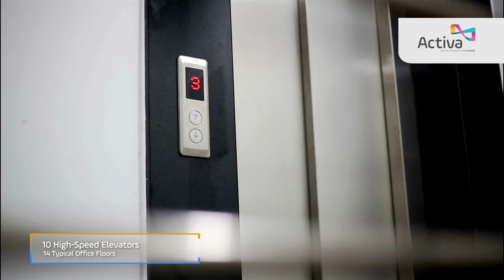ACTIVA by Filinvest | Cubao, EDSA Quezon City | Mixed use Project | The Brokermommy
𝐏𝐫𝐞-𝐬𝐞𝐥𝐥𝐢𝐧𝐠 𝐑𝐞𝐬𝐢𝐝𝐞𝐧𝐭𝐢𝐚𝐥 𝐔𝐧𝐢𝐭𝐬 𝐚𝐧𝐝 𝐎𝐟𝐟𝐢𝐜𝐞 𝐒𝐩𝐚𝐜𝐞𝐬 𝐢𝐧 𝐀𝐂𝐓𝐈𝐕𝐀 𝐅𝐋𝐄𝐗 𝐂𝐔𝐁𝐀𝐎 🟪
✔️Reserve your unit now for only Php 20,000 | Monthly starts at Php 12,000
Mixed-Use Development of Filinvest Land Inc.
Along Edsa,Aurora Cubao Quezon City
✔️MIX DEVELOPMENT
-Activa Mall
-Activa Office Tower
-Activa Residential Flat
-Activa Flex (OFFICE & SOHO-Small Office / Home office
✔️ACTIVA FLEX TOWER
UNIT TYPES
-Compound Office units (6tt - 17th floor)
-Regular Office Units (18th - 20th floor)
-High Ceiling Regular Office Unit (21st floor)
-Executive Regular Office Unit (22nd floor)
✔️ Extended up to 48 months (4 years) ZERO INTEREST